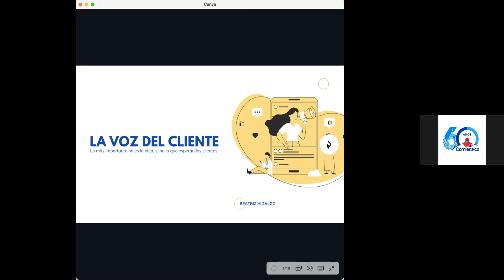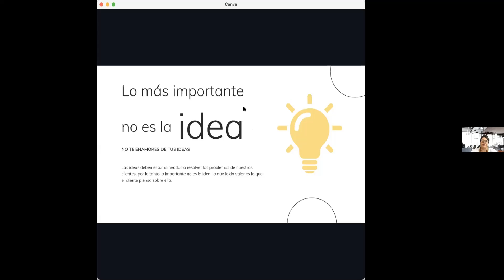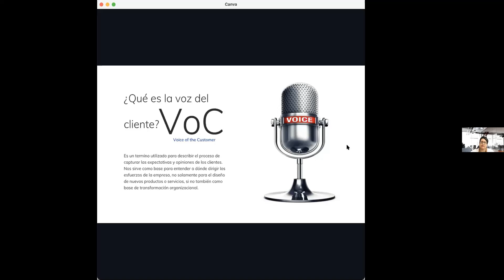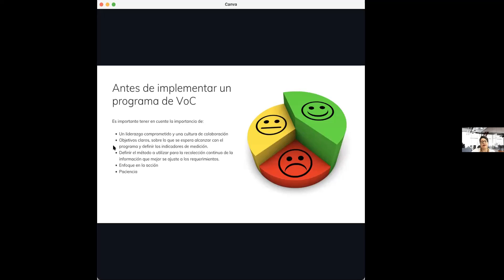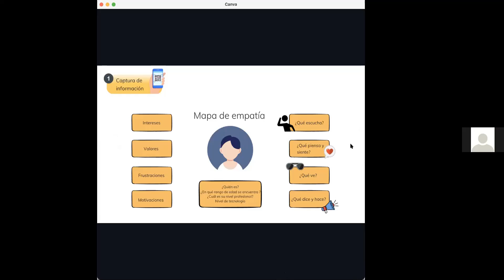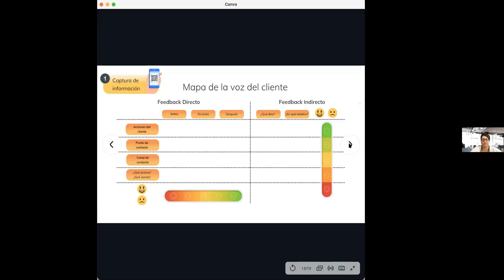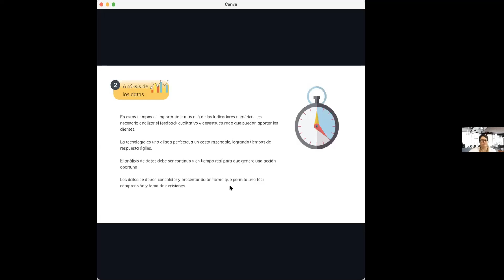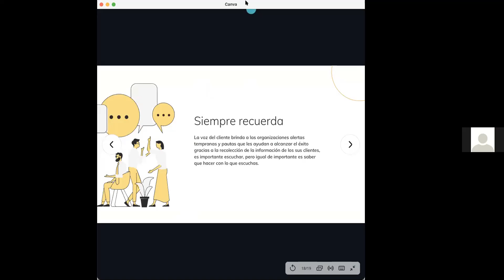M-Learning - La voz del cliente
Lo más importante no es la idea, lo más importante es lo que esperan los clientes.